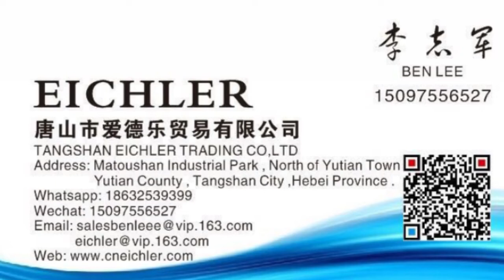Semi Automatic Corrugated Carton Folding Gluing Machine / Corrugated Box Folder Gluer